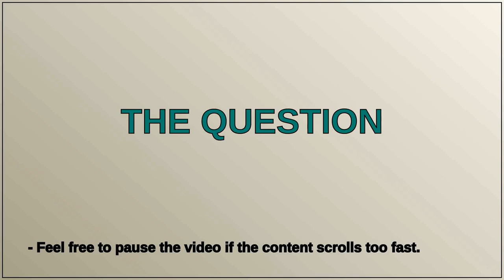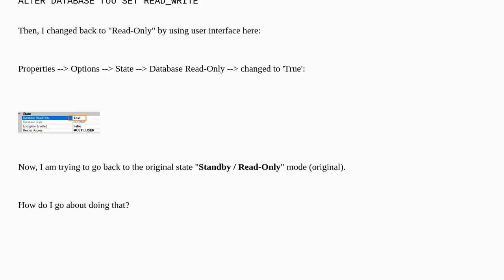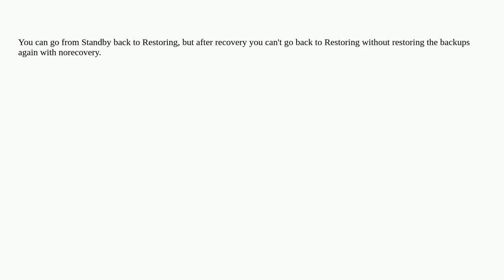How to change from "Read-Only" mode to "Standby / Read-Only" mode?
A special thanks goes out to the community

  alter-database sql-server-2016 recovery sql-server